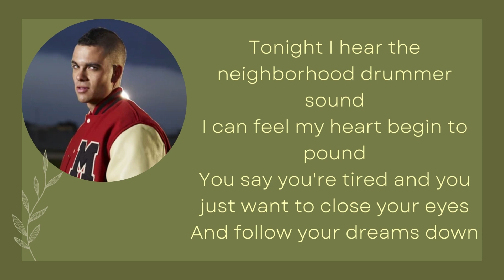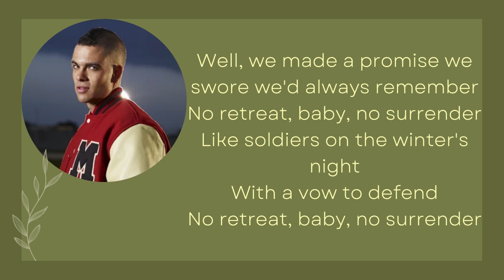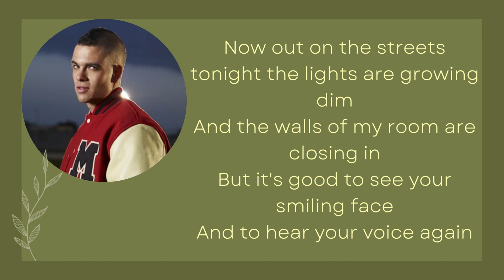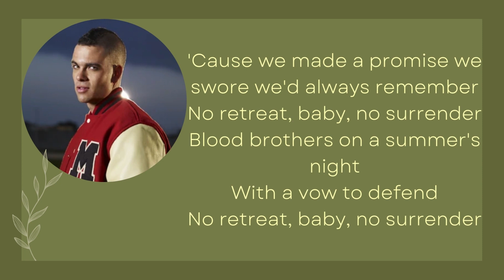Glee - No Surrender (Lyrics)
Puck (Mark Sailing) sang this Bruce Springsteen song in season 5, episode 3 "The Quarterback". This was the episode dedicated to Cory Monteith after his death. Will (Matthew Morrison) said they could sing a song that Finn (Cory Monteith) had sung or a song that reminded them of him. R.I.P. Mark and Cory, we love you and you will always be in our hearts.❤💕